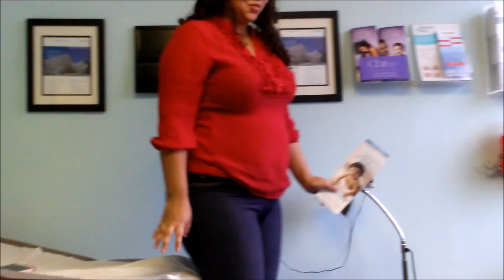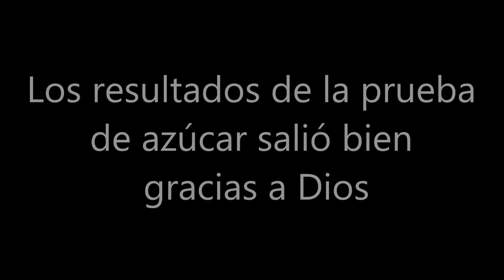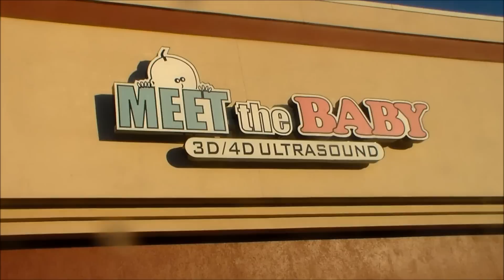El Embarazo de Mi Hija (2015)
El video del nacimiento de mi nieta Eliana